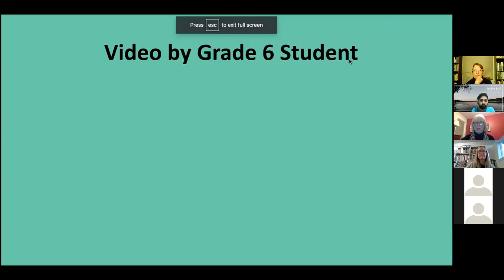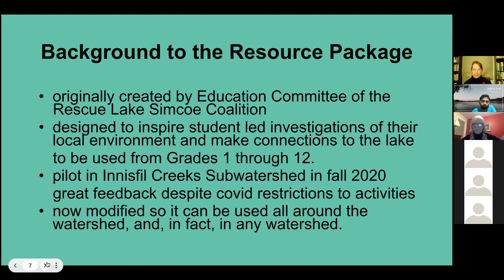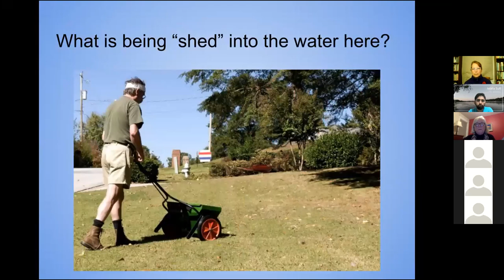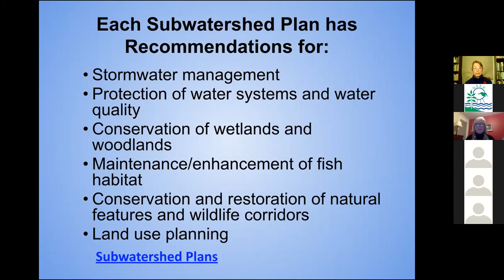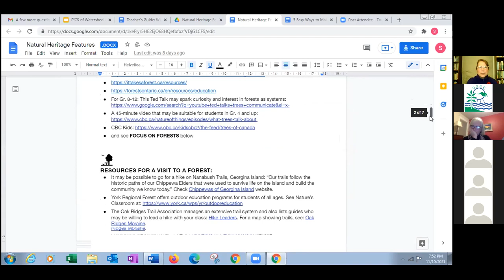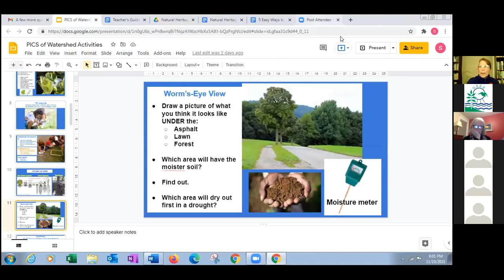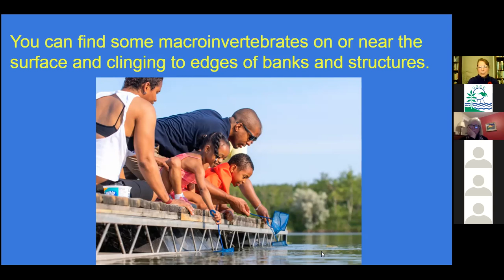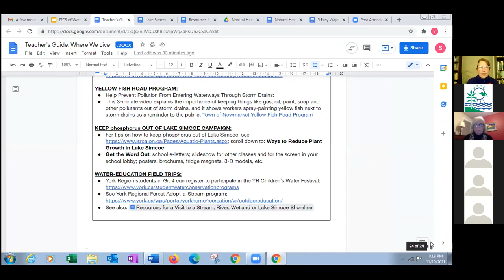Interactions Live: Understand and Protecting Your Local Watershed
Workshop Description

The goal of this workshop is to provide teachers with resources to support student investigations in their local environment as it relates to their watershed and natural heritage features. There are activities and resources that can be used both in the classroom and outdoors that help students understand:

    The importance of water to human beings, other life forms and the natural heritage features upon which they rely
    First Nations perspectives and resources
    The water cycle
    What a watershed is
    Human impacts on their local watershed
    What protections are in place
    Action projects related to local watershed protection